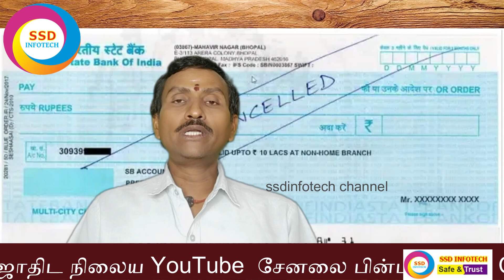AEPS மூலம் பணம் எடுத்தால் வருமான வரி (IT) பிரச்சனை வருமா?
! SSDINFOTECH !
Business Ideas, Website Development, AEPS & PAN Card Service.
அரசியல், சமூக பிரச்சனை , அறிவியல் , கலாச்சாரம் போன்ற அம்சங்களை வழங்கும் ஊடகம்.

ஆதார் மூலம் பணம் எடுப்பதால் வருமான வரி சோதனைகள் வருமா அல்லது ஆதார் மூலம் எடுக்கப்படும் பணங்கள் அனைத்தும் ,நமது வருமானமாக எடுத்துக் கொள்ளப்படுமா?

 எப்படி இதற்கான வருமான வரி செலுத்துவது ?

வருமான வரி செலுத்திய ஆக வேண்டுமா?

 இது போன்ற பல்வேறு சந்தேகங்களுக்கு இந்த பதிவில் உங்களுக்கான தெளிவான விளக்கங்கள் கொடுக்கப்பட்டுள்ளது.